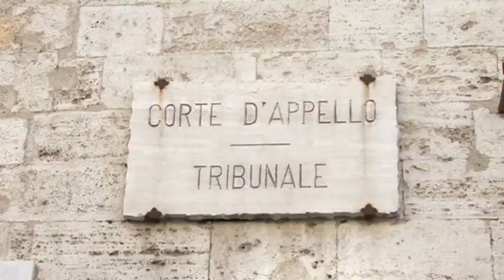Processo Menenti del 16 ottobre 2014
Menenti